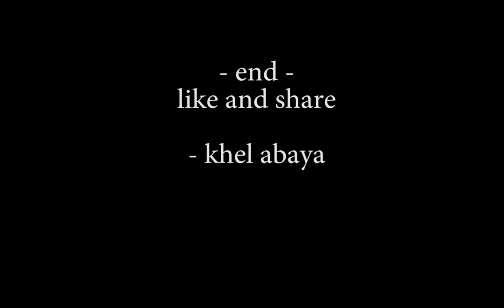Super Far - Lany cover by JJ Orlina